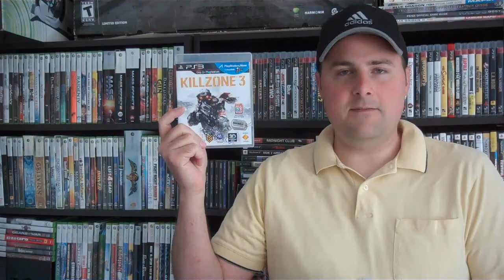My Top Ten PS3 Games (2012 Update)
Make sure to post a video response or comment on your favorite 5 or 10 PS3 games. The 10 games in this video are in no particular order.